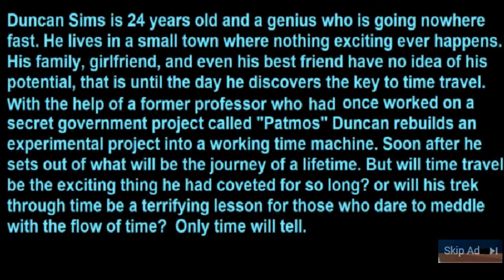Vibrant Autumn Colors of Southwest Florida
Autumn Colors of Southwest Florida  -  Florida may not be noted for fall foliage but it has Autumn none the less. From September to December sometimes there is quite a surprising display of colors.